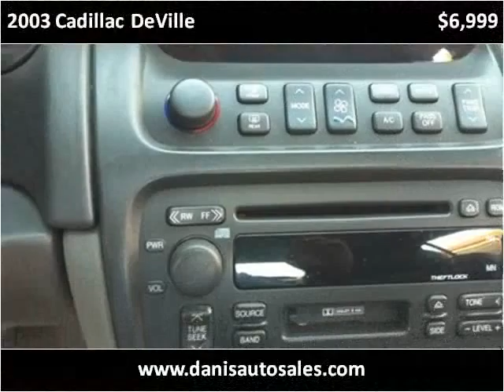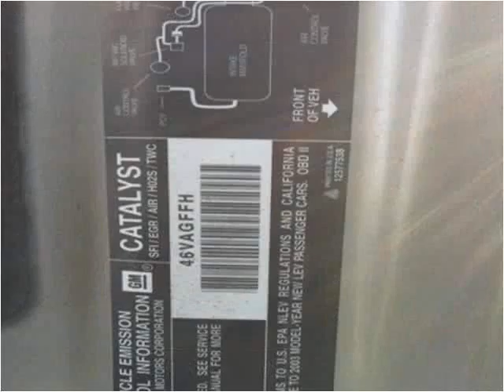2003 Cadillac DeVille Used Cars Philadelphia PA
This 2003 Cadillac DeVille is available from Dani's Auto Sales.